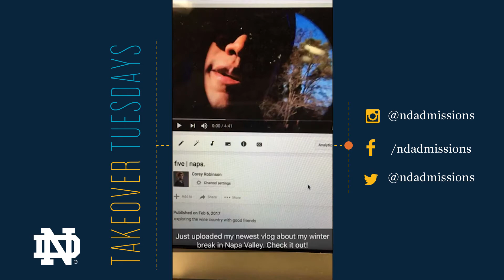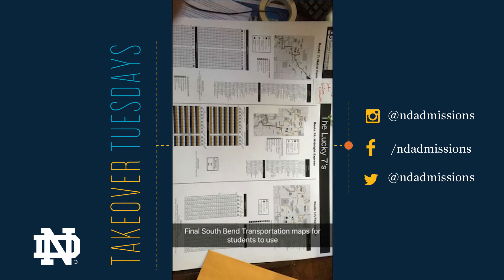Corey Robinson ‘17, Program of Liberal Studies, Student Body President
Join San Antonio native and Notre Dame Senior Corey Robinson for this week’s Takeover Tuesday. A former wide receiver for the Fighting Irish, Corey now spends his time serving the student population as student body president. In this behind-the-scenes video, check out a day in the life of one of ND’s most recognizable faces.